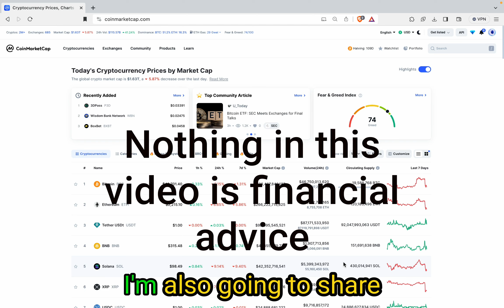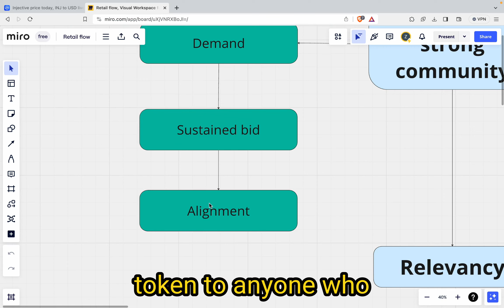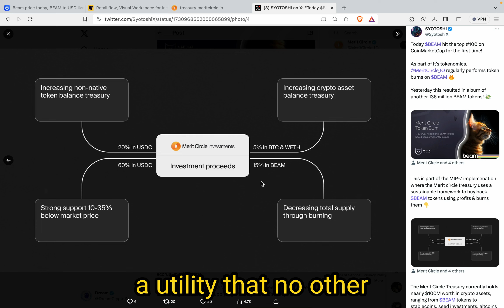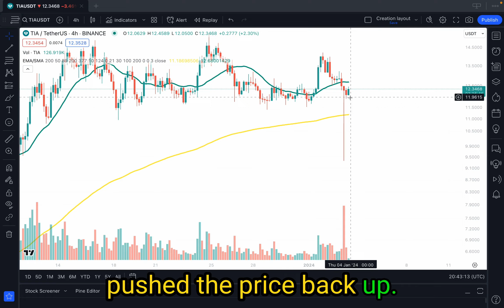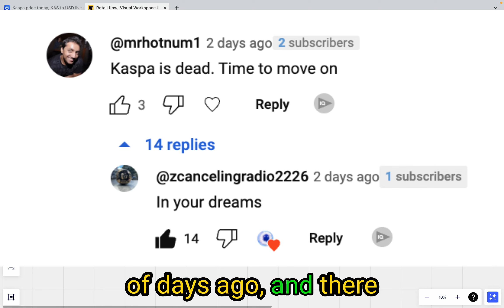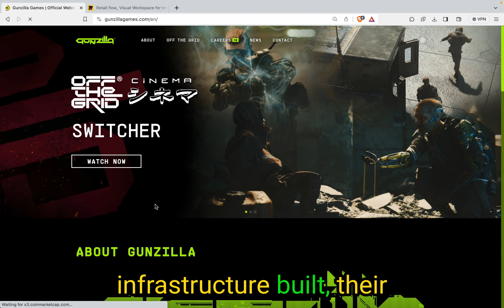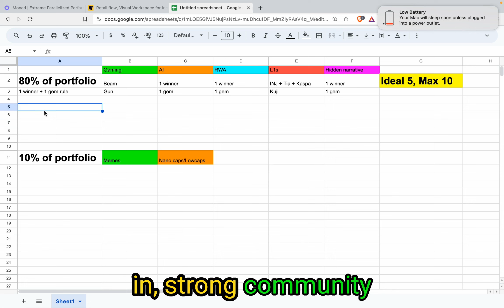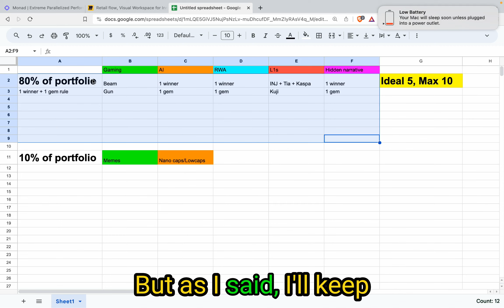Top 5 Altcoins That Will Make Millionaires In 2024 (MUST WATCH)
Top 5 altcoins for 2024 that put most of net worth into (no BS)

NFA.

Following a youtuber for investment advice will probably lose you all your money, in fact I guarantee it will. The only way you win in crypto is by doing your own research, having a thesis & an investment strategy to execute with. This channel is simply me documenting my personal crypto journey and making friends along the way.